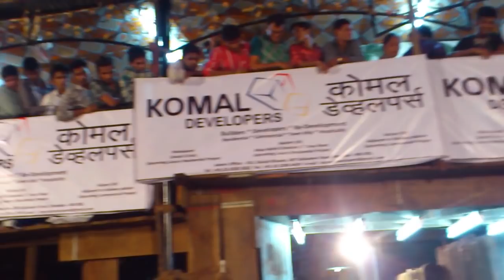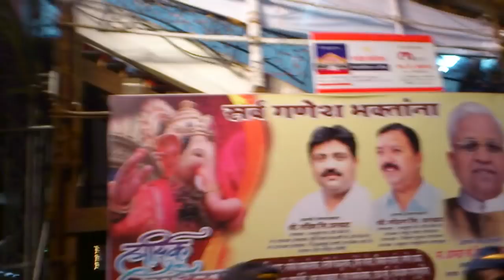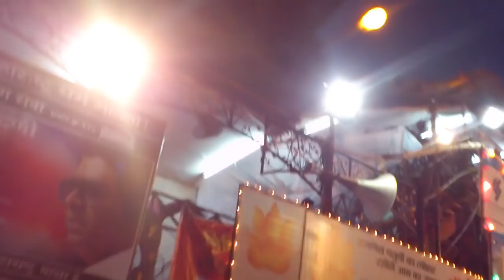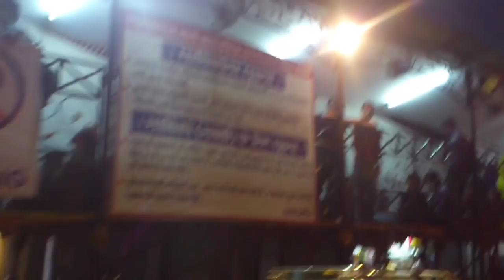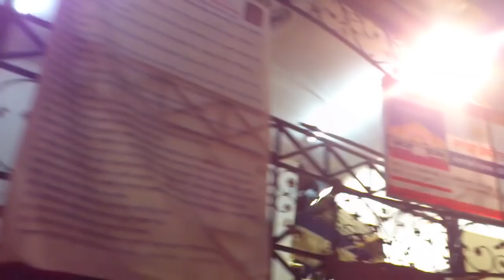Lalbaug chya Raja - The Queue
The queue on the day of Ganesh Chaturthi to visit Lalbaug chya Raja.

# People in the beginning of this video are waiting since previous night to get darshan, they'll need another 3-4 hours wait to finally get darshan.

# The queue towards the end of video are people who just reached and it will take them 24-30 hours to get darshan.